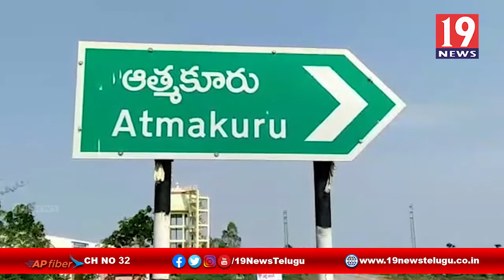మూడు రాజధానుల నిర్ణయాన్ని స్వాగతిస్తూ YCP నాయకులు క్యాండిల్ ర్యాలీ - నెల్లూరు జిల్లా